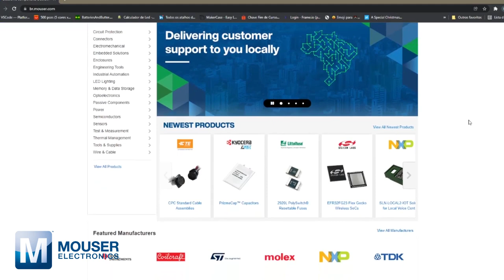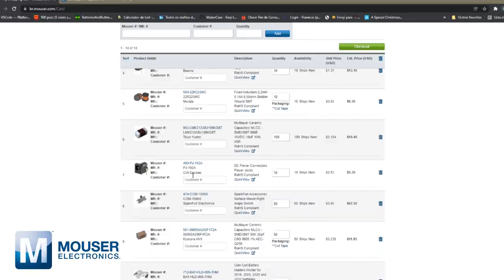QUANDO DEVO ABANDONAR O ARDUINO?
Compartilhei com vocês um pouco das minhas experiencias produzindo Hardware aqui no Brasil.
e ai? quando sair do Arduino?